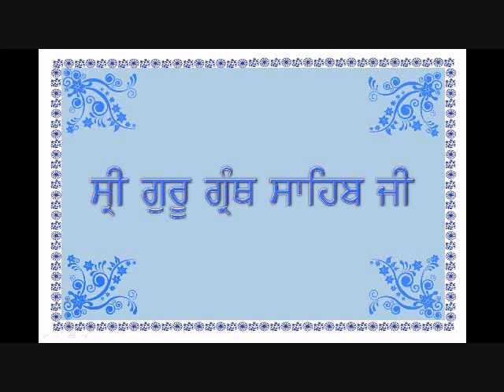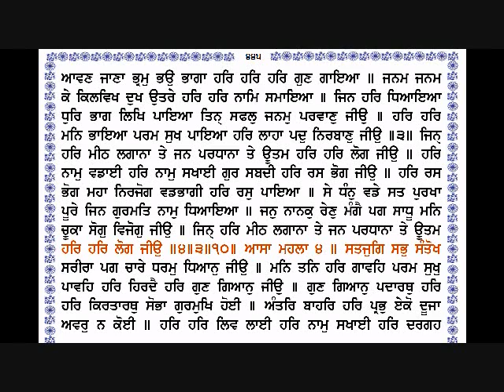Sri Guru Granth Sahib Ji (443-445) By Dr Varinder Singh Gill.wmv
Sri Guru Granth Sahib Ji(Page 443-445) By Dr Varinder Singh Gill Damdami Taksal sikh prayer from sikhism holy granth (aad granth) if you want see others banni in (English and Gurmukhi)Sehaj Path Shudh(sunthiya) banni santhiya high light with different colour sukhmani sahib and learning punjabi pustak kaida ( khalsa panth canada) please thanks